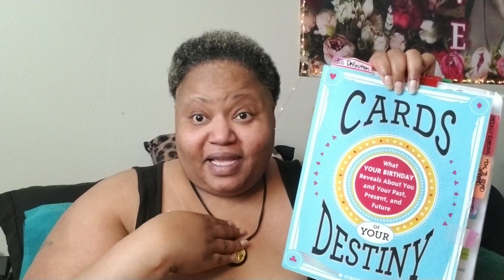Revealing My True Self is Cathartic! [P.I.C.S 10/15/2023]